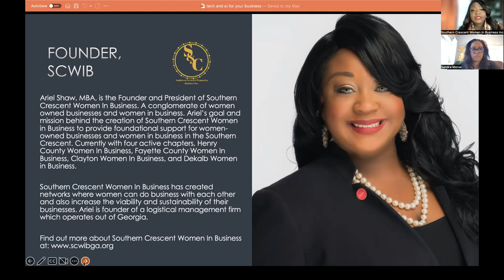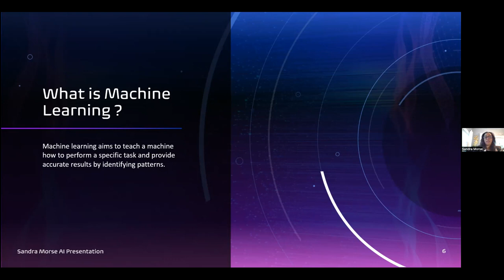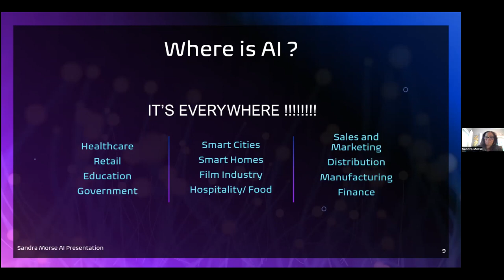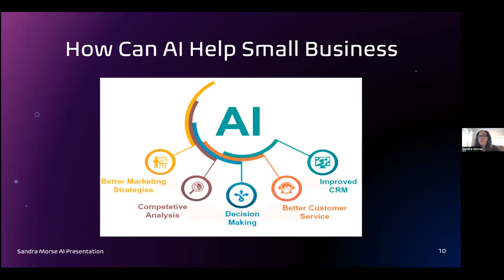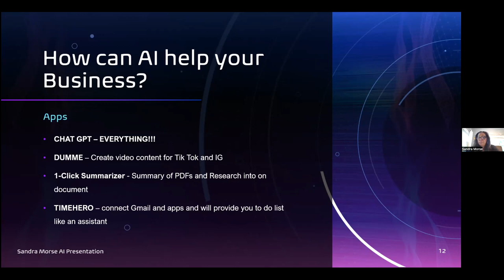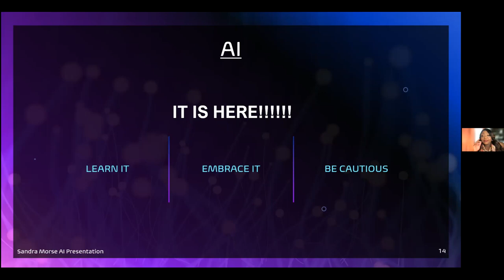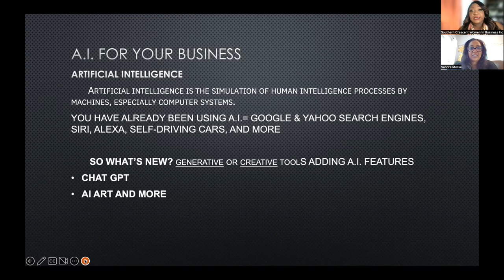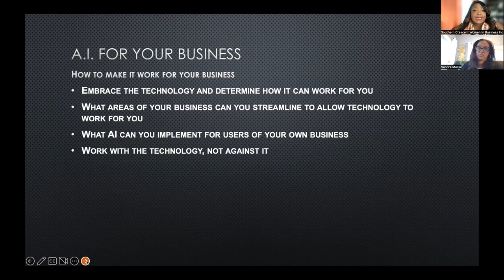Southern Crescent Women In Business Presents A.I. & Your Business! How to Navigate Technology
How Artificial Intelligence (A.I.) Can HELP You and Your Business and Increase Your Bottom Line: Making Technology Work for You in 2023! (Virtual)

How Artificial Intelligence Can HELP You and Your Business: Making Technology Work for You in 2023!

About Sandra

Sandra Morse truly incorporates STEAM in her professional and personal life. She is a mom of 2 beautiful girls, Co Owner of Paint and Pour Remix and PPR Art Gallery with her partner Justin, and has over 25 years of consulting and sales experience in the IT industry. She started her career in Northern New Jersey in telecom sales and since then has sold for companies such as Winstar, AT&T, BellSouth and Verizon business. Sandra has sold a vast majority of IT services ranging from Fiber, SDN WAN, Security, Equipment and Wireless services to name just a few. In her current role, she consults with companies and show them how about private networks are essential to support the Industrial Revolution or Industy 4.0, which incorporates applications, such as AI, Robotics, Virtual reality, and many of the industry trends coming down the pipeline that will have a significant impact on our personal and business lives. Sandra is an active member of Southern Crescent Women In Business.

Southern Crescent Women In Business is a conglomerate of women owned businesses and women in business, looking to change the landscape of the Southern Crescent and South Metro Atlanta,